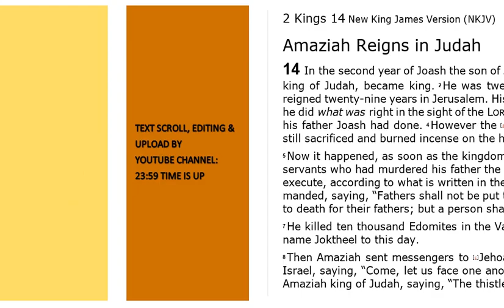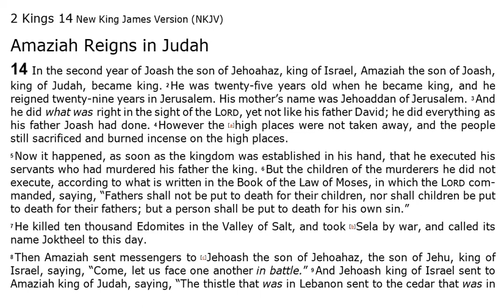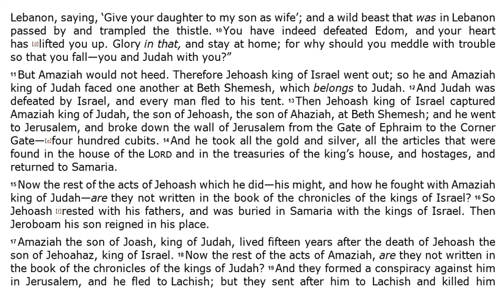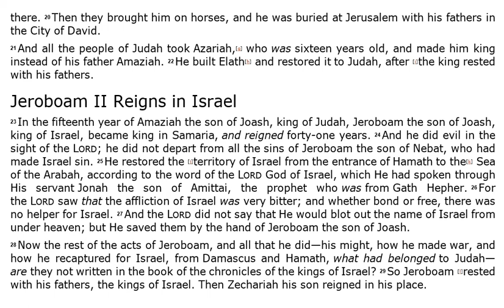2nd Kings 14 - NKJV - (Audio Bible & Text)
2nd Kings 14 - NKJV | Audio Bible & Read Along Text.

 In this video you can listen to 2 Kings Chapter 14 Audio Bible.